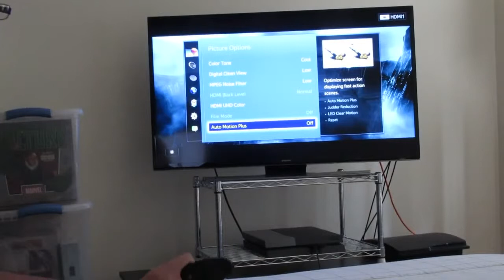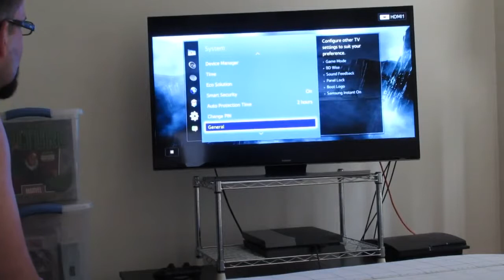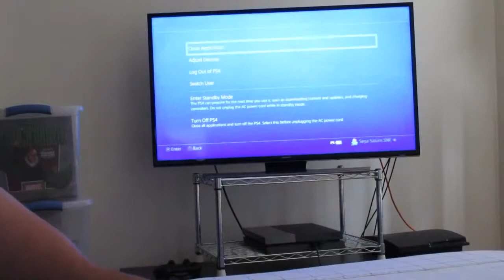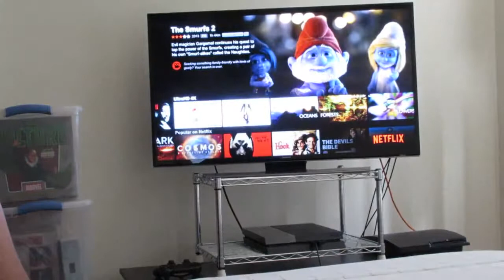Samsung LN40D503 40-Inch 1080p LCD HDTV | 3D TVs | Samsung 65 LED | Samsung Smart TV